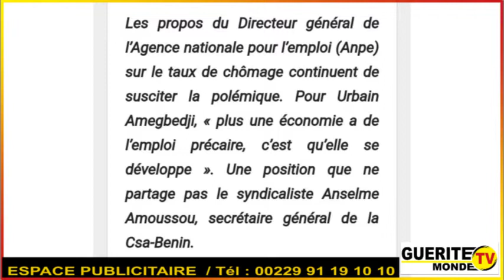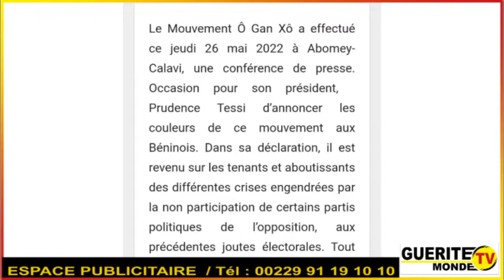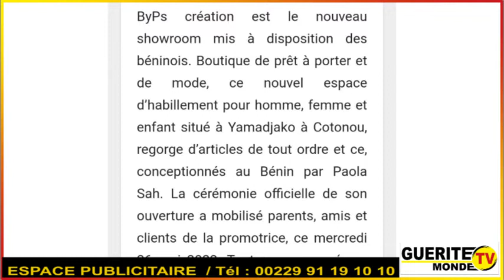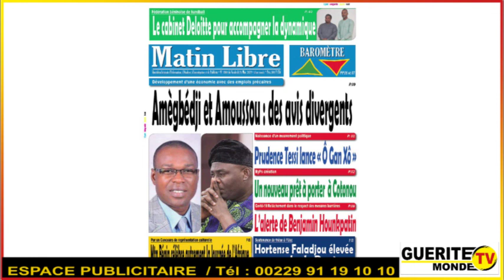Contenu Matin Libre du 27 mai 2022